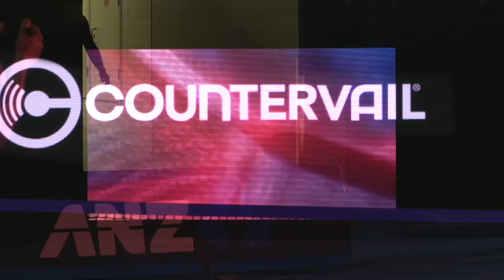Serena Willams & Kei Nishikori -Wilson racquet launch | Australian Open 2017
Wilson launch the new 'Countervail' racquet technology with the help of Serena Williams and Kei Nishikori.